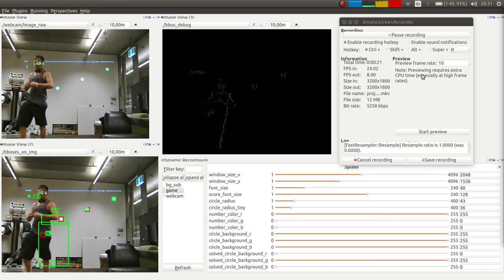Climbing game test on projector with background substraction detection 1